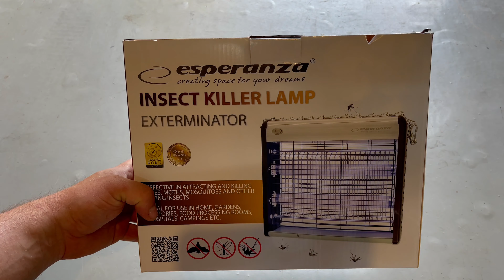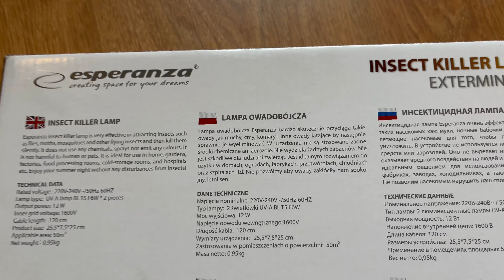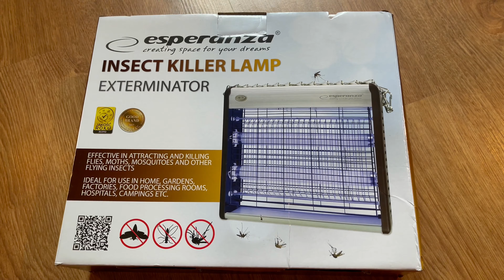Jak zrobić pułapkę na osy i szerszenie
Budowa i test pułapki na szerszenie i osy